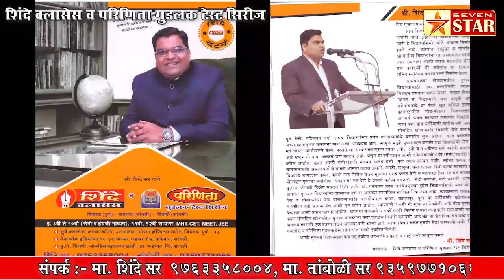कडेगाव पोलिस निरीक्षकाचा तरुणीवर बलात्कार ; गुन्हा दाखल